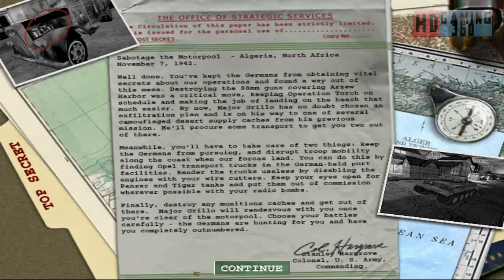Medal of Honor Allied Assault Gameplay Walkthrough Part 6